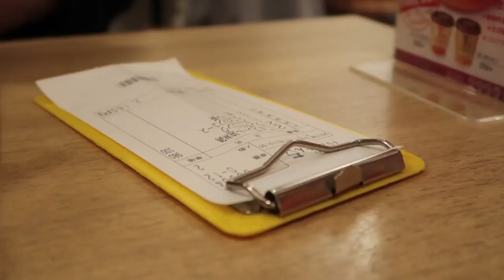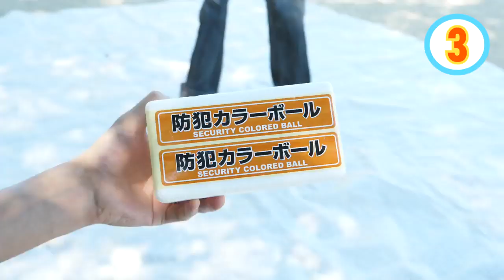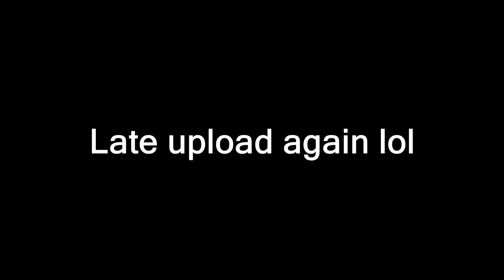Japan Country History, explained, Life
Japan (Japanese: 日本, Nippon [ɲippoꜜɴ] (￼listen) or Nihon [ɲihoꜜɴ] (￼listen); formally 日本国, ￼Nippon-koku or Nihon-koku, lit. 'State of Japan') is an island country in East Asia. Located in the Pacific Ocean, it lies off the eastern coast of the Asian continent and stretches from the Sea of Okhotsk in the north to the East China Sea and the Philippine Sea in the south.
The kanji that make up Japan's name mean 'sun origin', and it is often called the "Land of the Rising Sun". Japan is the world's 4th larges